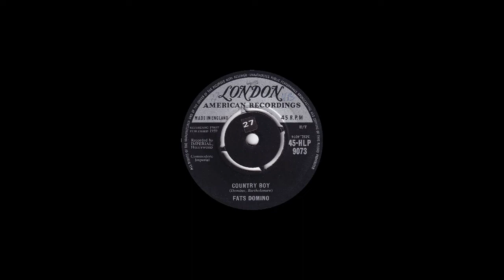Fats Domino - Country Boy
from London 45rpm (HLP 9073) released March 1960